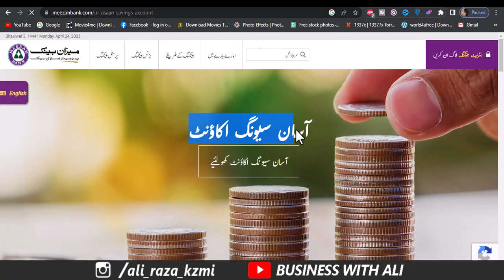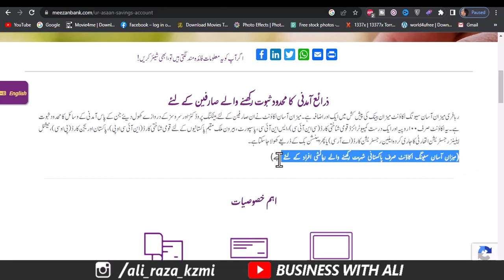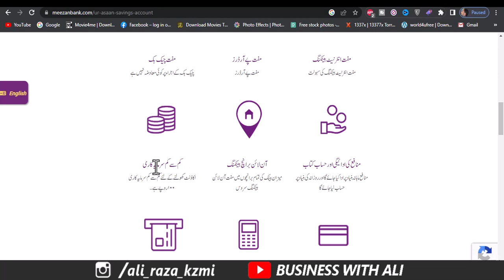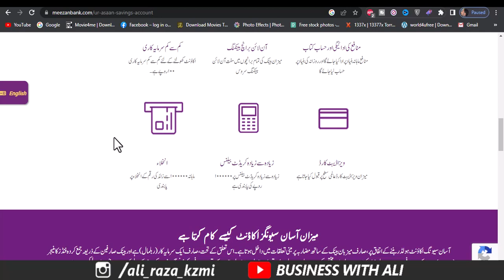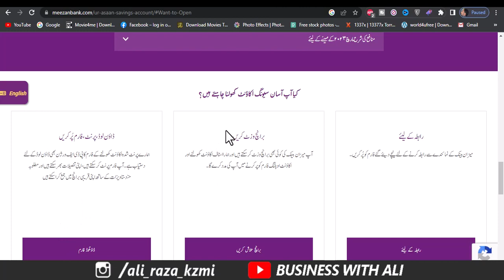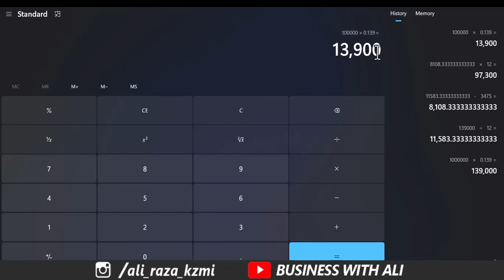Meezan Bank Asaan Saving Account Complete Details with Profit Calculation | Business With Ali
Meezan Bank Asaan Saving Account Complete Details with Latest Profit Rates April 2023